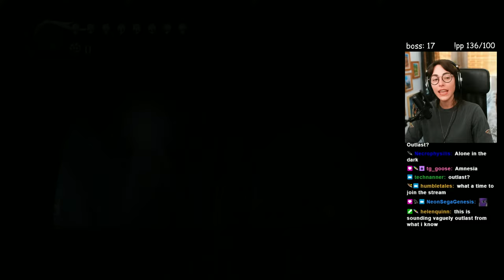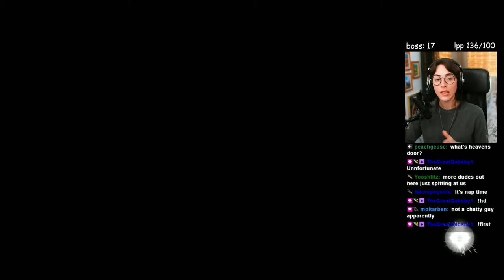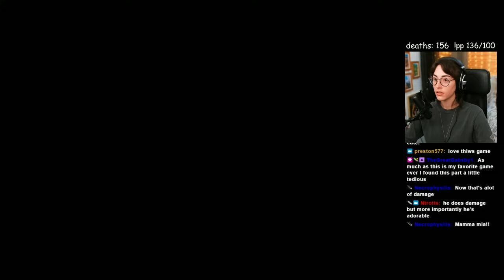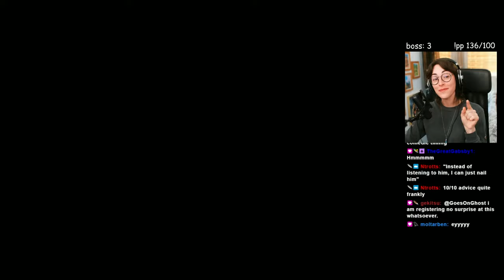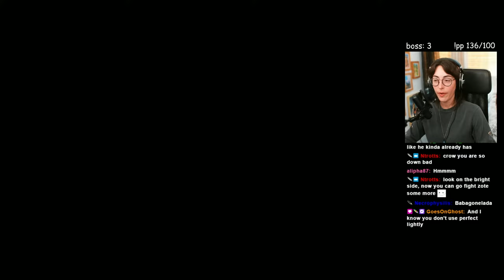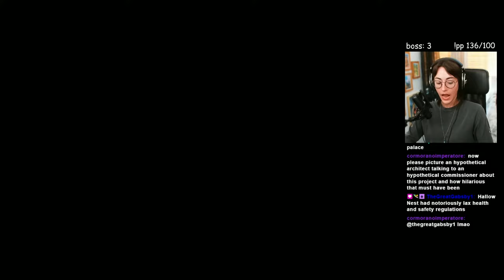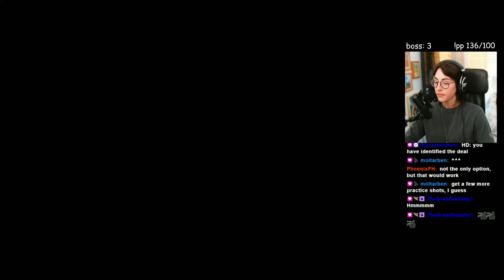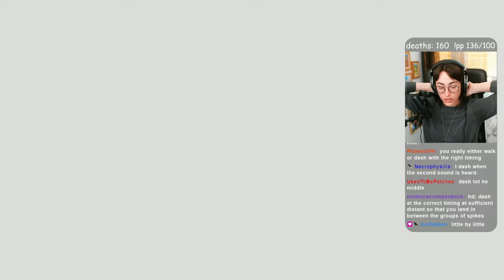hollow knight day 19: grimm troupe